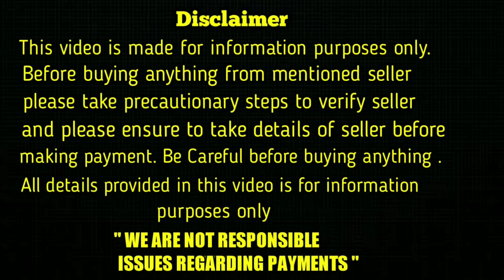top quality German Shepherd Puppy for sale in telugu/ 9701865669 /aj pets